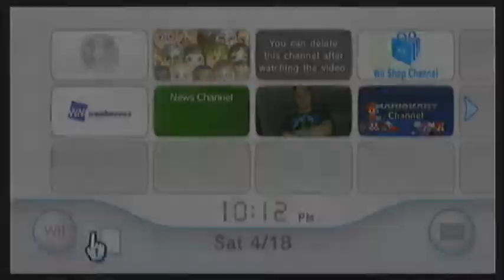Mario Kart 64 A More Challenging Friend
A friend that was a little bit better challenge than the first faces me.